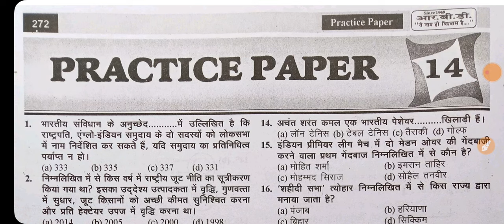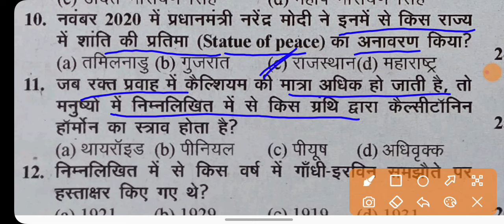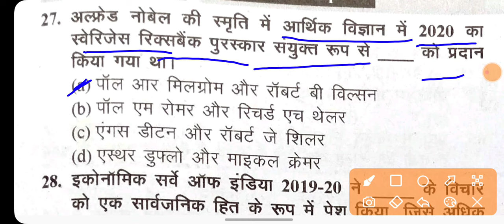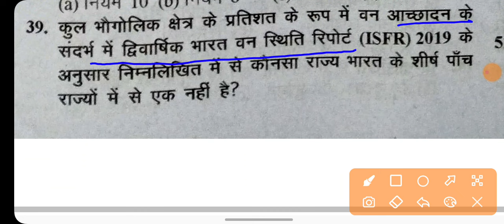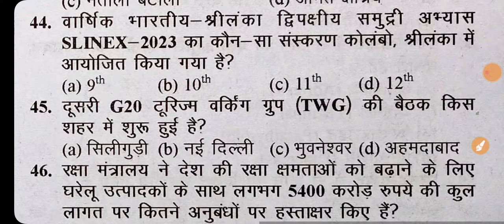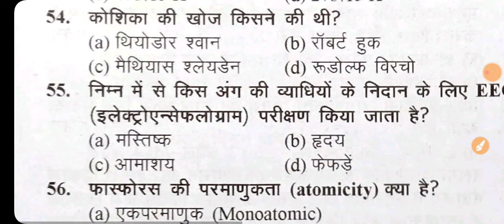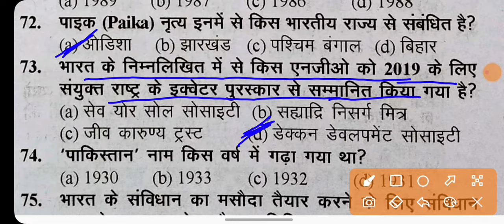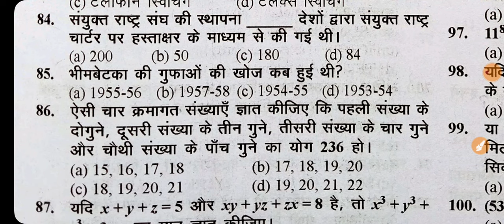Bihar SSC Inter level khan sir practice set 14|Bihar SSC inter level GK GS Practice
BSSCGK (BSSC General Knowledge)
Bihar Staff Selection Commission (BSSC) is a
state-level recruitment agency responsible for
conducting various recruitment examinations to fill vacancies in different departments and organizations under the Government of Bihar. BSSC plays a crucial role in selecting eligible candidates for a wide range of positions through fair and transparent examination processes. Aspiring candidates in Bihar look to BSSC for opportunities in government jobs, making it an
essential platform for career growth and employment in the state.Bihar ssc paid class| Bihar ssc inter level paid course|The best youtube channel for GK GS|The best youtube channel for practice set.